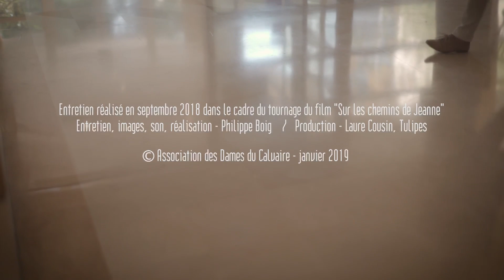Acteurs en Unité de Soins Palliatifs - Une médecine tournée vers l'humain #47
La série Acteurs en Unité de Soins Palliatifs a pour but de vous faire découvrir par différents témoignages la vie au sein de la Maison Médicale Jeanne Garnier. Ces entretiens (soignants, médecins, xavières, bénévoles) ont été réalisés dans le cadre du tournage du film « Sur les chemins de Jeanne ».

Dans cet épisode Daniel d’HEROUVILLE, Médecin, évoque l’histoire de la Maison Médicale : même si au fil des siècles, l’institution s’est médicalisée progressivement avec l’arrivée des soignants, l’attention portée au malade comme personne unique restera  toujours au cœur de la prise en soins : Une médecine tournée vers l’homme et non uniquement vers sa maladie.
Conserver ce qui constitue l’essence de "L’esprit de Jeanne Garnier" tout en s’adaptant au monde présent et aux besoins de la société et des malades qui évoluent est un défi à relever !

La Maison Médicale Jeanne Garnier a pour vocation d’accueillir, soigner, accompagner des personnes requérant des soins palliatifs précoces ou en phase avancée ou terminale de leur maladie, pour améliorer leur confort et leur qualité de vie. Elle compte 81 lits, répartis en 6 unités, une Equipe Mobile de soins Palliatifs déployée sur 3 sites, avec des projets en devenir (HDJ, consultations).

Crédits :
Entretien, images, son, réalisation : Philippe Boig
Production : Laure Cousin, Tulipes & Cie

©Association des Dames du Calvaire – Janvier 2019